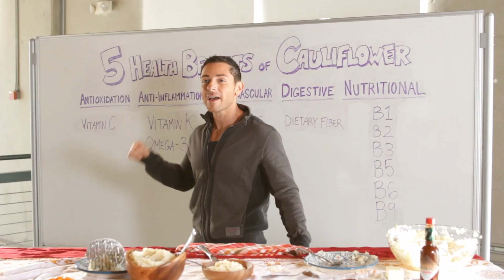Thanksgiving Cauliflower Mash - Episode 41, Being Fat Sucks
With Thanksgiving just days away, we need to be careful about how MUCH we eat and WHAT we eat. In today's Being Fat Sucks episode, celebrity fitness trainer Jason Rosell shows BFS participant Martin a delicious and healthy alternative to typical holiday mashed potatoes.

Previously on BFS:
1. Fat Man Eats Over 6,000 Calories
2. Being Fat Sucks Season One Recap
5. Biggest Loser Host Relapses

2. Meet the BFS Team
4. Inside BFS: A Day in the Life

ABOUT BFS:
Our overweight contestants are on a mission to transform their bad eating and exercise habits. See how being fat has affected their relationships, finances and goals. Follow the ups and downs as they strive to shed dozens of pounds and change their lives for the better.